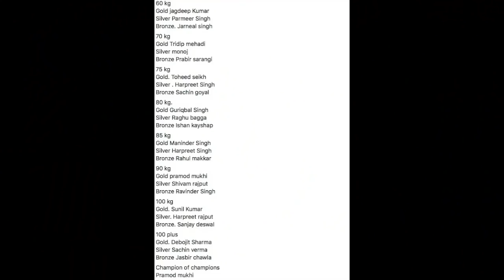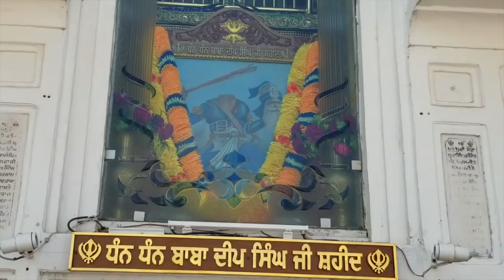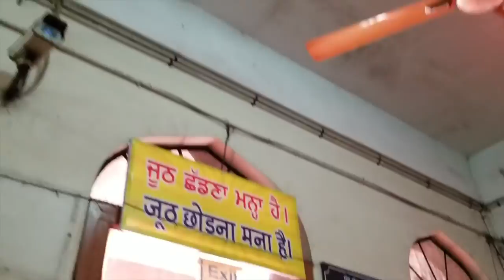india - armwrestling journey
capture of my trip to india - mostly new delhi, for the Indian armwrestling championships by Lions empire. Dec 2018

If you want more footage from this event - check